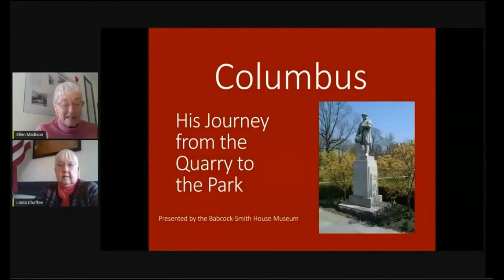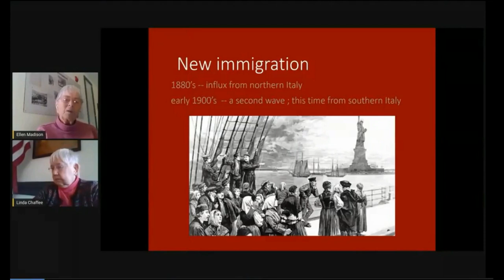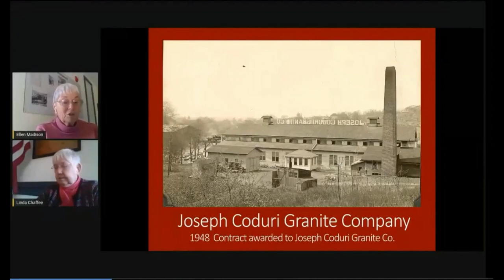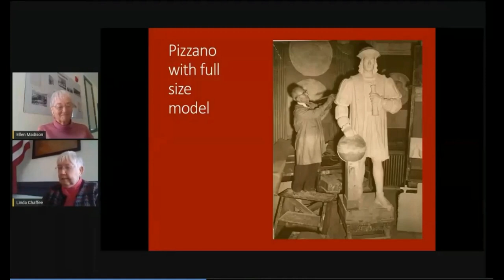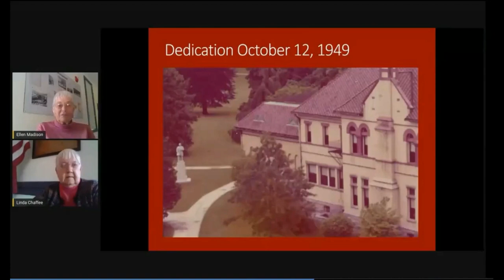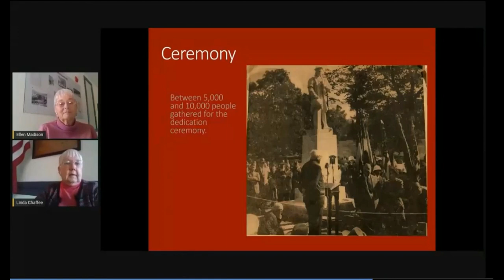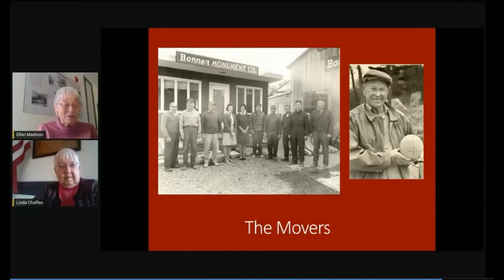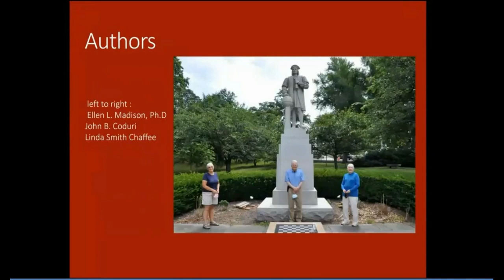Community Voices | Columbus: From Quarry to Park Edit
Columbus: From Quarry to the Park traces the history and production of the Columbus statue in Wilcox Park.  It celebrates the Westerly granite industry, the skill of the artisans involved, and the proud Italian heritage which made the statue possible.  Beginning in the 1890's when an idea began to circulate, to the formation of a formal Columbus committee in 1939, to the awarding of a contract to the Joseph Coduri Granite Company in 1948, to the statue's dedication in 1949 and subsequent relocation, thousands of Westerly residents were involved in one way or another.